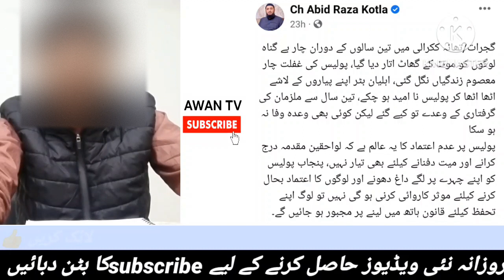Butter Case | Negotiations with DPO Gujrat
تھانہ ککرالی اعظم بٹر ق_تل کیس سے متعلق اپڈیٹس
کوٹلہ ارب علی خان گجرات